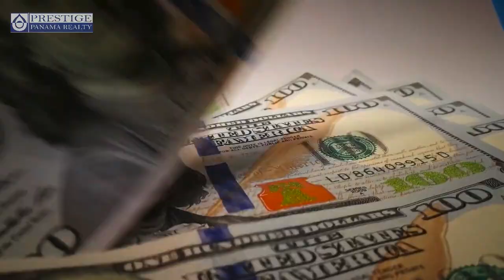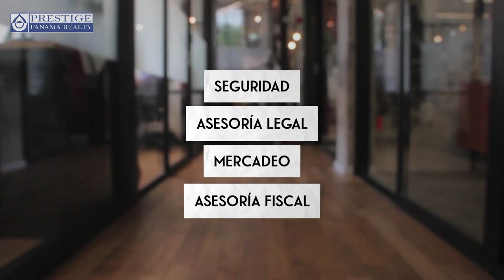Episodio #14 Compraventa de una propiedad · Trámite y pasos! Prestige Panama Realty. 6981.5000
Todo el trámite de Compraventa de una Propiedad puede parecer largo, tedioso y confuso. Con la asesoría indicada puede ser una experiencia placentera y sencilla, y para esto está Prestige Panama Realty.

Te resumimos los pasos básicos de las compraventas, que como podrás ver no son muchos! Respondemos preguntas frecuentes y resolvemos el dilema del el último pago. Qué pasa cuando estás por cerrar la compraventa pero tú no darás el título sin antes recibir el dinero ó no darás el dinero sin antes recibir el título de la propiedad.

Tienes preguntas que no respondimos en este vídeo? Déjalas en los comentarios o contáctanos al 775.0253 o al 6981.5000!